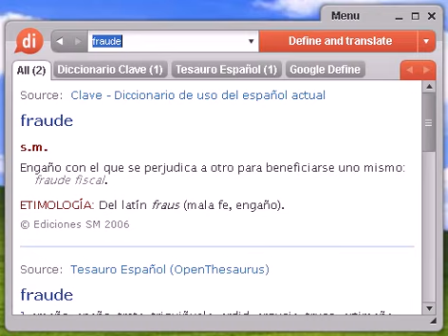Definición de fraude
Source:  Tesauro Español (OpenThesaurus) fraude 1 amaño, apaño, treta, triquiñuela, ardid, argucia, truco, artimaña, engaño, estratagema, martingala, manipulación, componenda, falsificación, adulteración, pucherazo 2 baratería, engaño, martingala, treta 3 burla, desprecio, escarnio, desaire, engaño, estafa, camelo 4 defraudación, desfalco, malversación, timo 5 encubierta, estafa, ajuste 6 engañabobos, engaño, engañifa, estafa, ardid, artimaña, argucia, timo, embeleco, filfa 7 gitanería, trampa, engaño, estafa 8 latrocinio, hurto, robo, timo, dolo, pillaje, rapiña, saqueo, estafa, desfalco 9 maca, señal, defecto, tara, engaño, disimulación, magulladura © OpenOffice.org

fraude, diccionario, definición, significado, español, castellano, dixio, fraudes